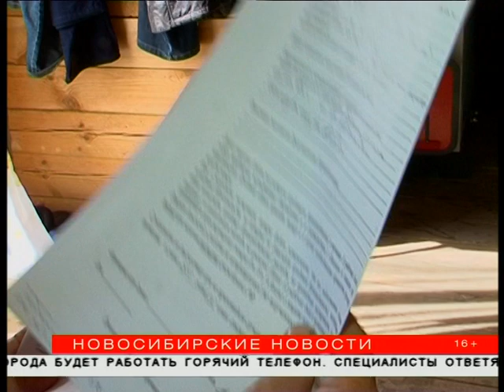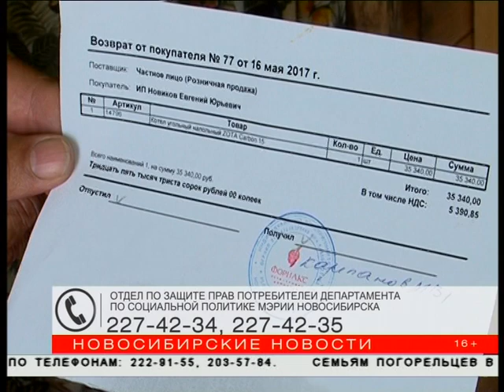Семья купила дорогой котёл и замерзала всю зиму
Новосибирцы всё чаще обращаются в магазины с претензиями. Потребители перестали бояться и не готовы терпеть несправедливость, штудируют закон о защите своих прав. Помочь покупателям в споре могут в администрациях районов. Как доказать, что покупатель не виноват в неисправности товара, если вам продали «кота в мешке»?